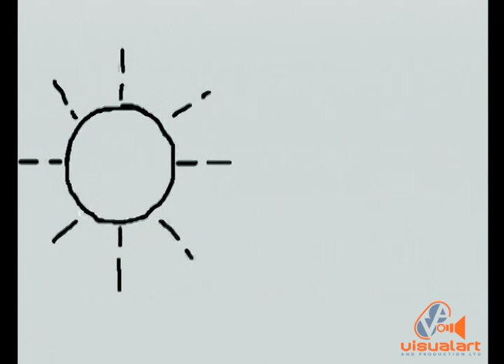Lucosade Stickman (Carnival) - Lonsdale Saatchi & Saatchi (2003)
The Lucosade Stickman was a popular character